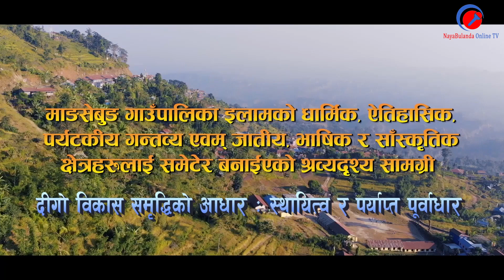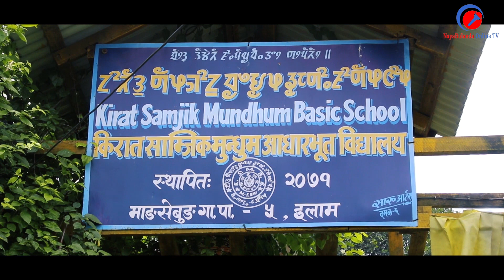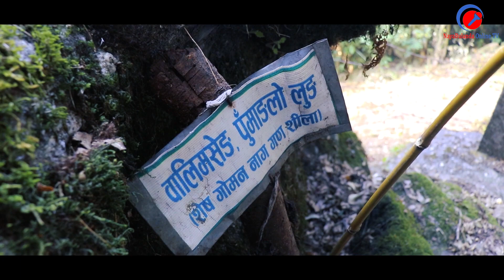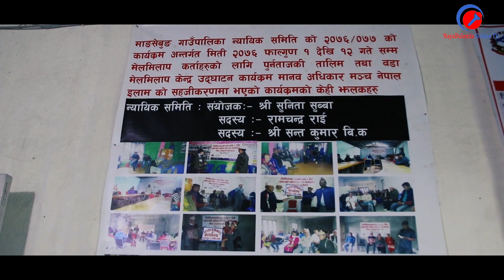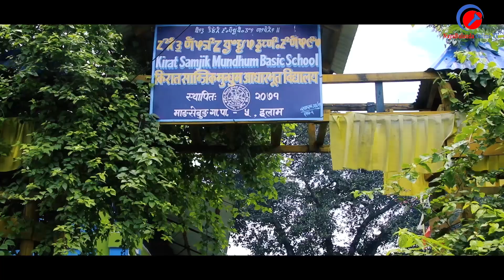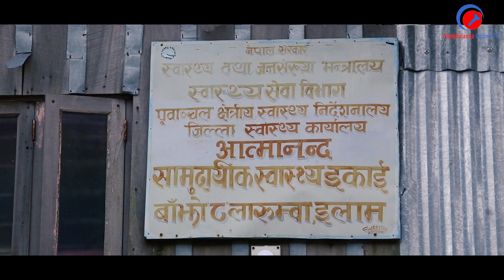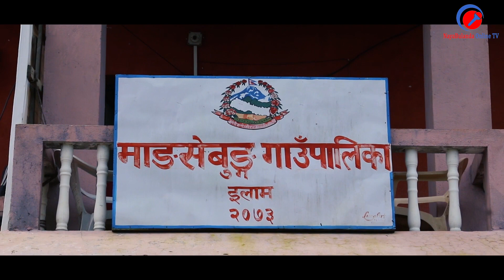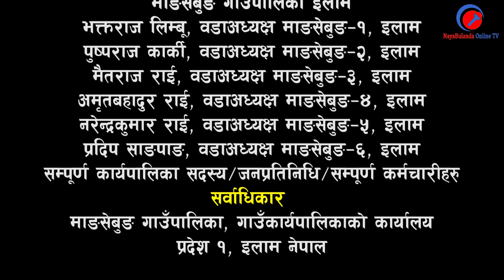माङ्सेबुङ गाउँपालिकाको वृतचित्र